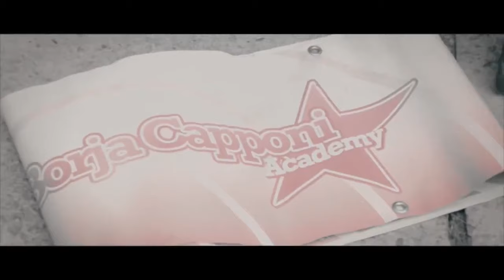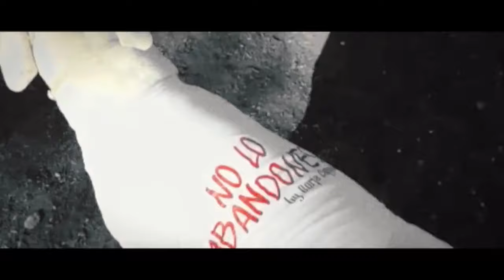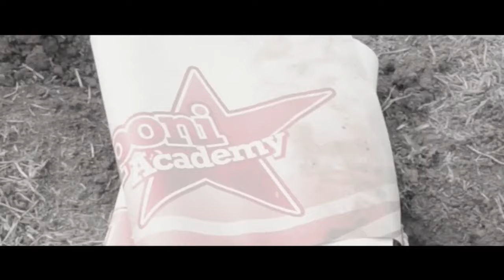VIDEO CLIP DEDICADO A MIS PERROS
FLASH BACK...
Mi primer video en este canal y si cada cierto tiempo tengo la necesidad de compartirlo con ustedes!!! Disfrútenlo tanto como yo cuando lo hice